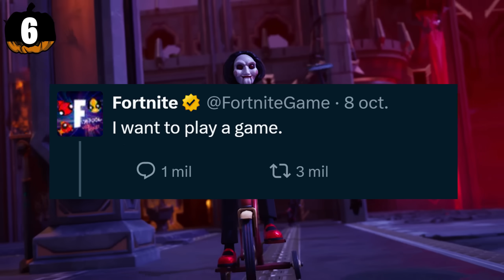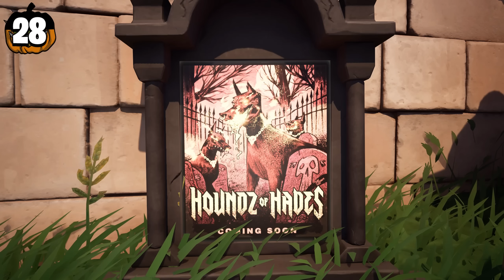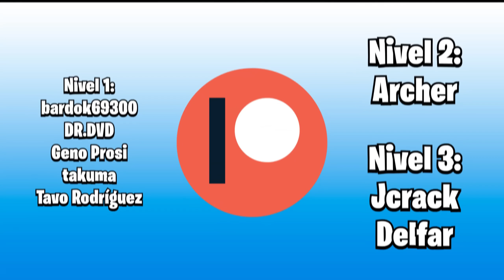60 CURIOSIDADES DE FORTNITEMARES 2024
Nivel 1:
bardok69300
DR.DVD
Geno Prosi
takuma
Tavo Rodríguez

Nivel 2:
Archer

Nivel 3:
Jcrack
Delfar